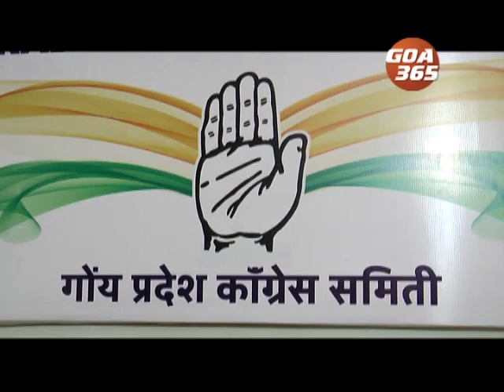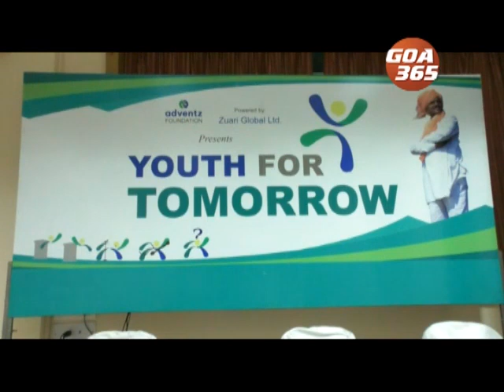GOA365 5th Jan 2019 Konkani Khobro